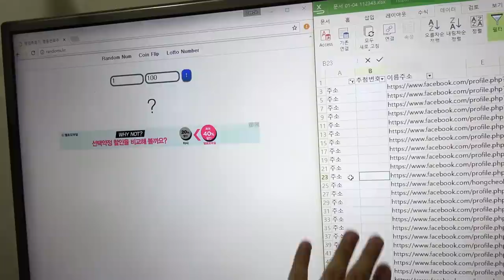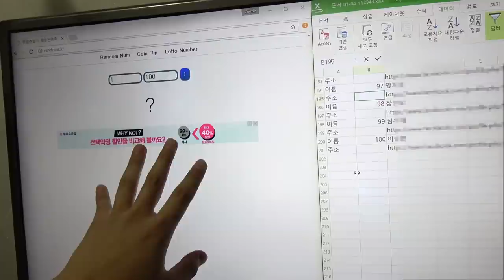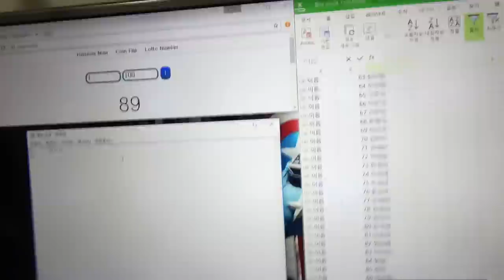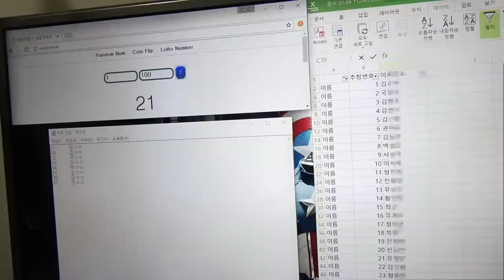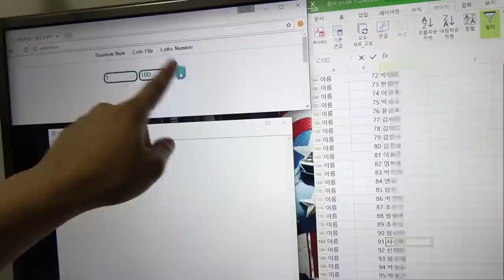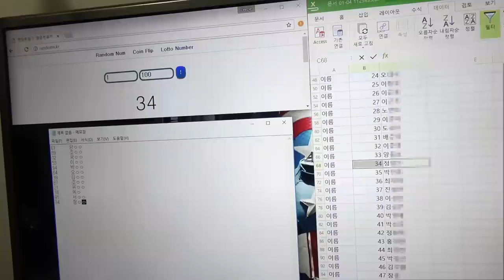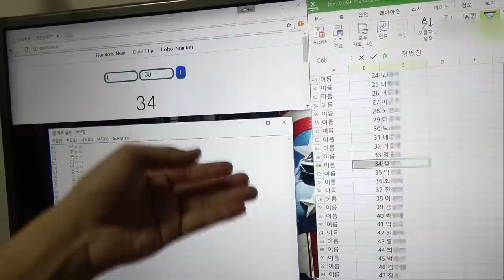[잡설] 아트나이프 무료 배포 이벤트 결과!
많이 기다리셨죠!

이번에 처음 이벤트를 진행하면서
다양한 의견을 수렴 못하고 페북공유로만 진행해서
죄송한부분이 있습니다.

다음 10만명 때엔 수량을 5배 늘려서 50개로 다시 이벤트를
진행을 하겠습니다! 그땐 의지만 있다면 누구나 참여 가능하도록
이벤트를 열어볼게요! 그땐 아트나이프 뿐 만 아니라 다른 상품도
걸도록 하겠습니다 :-) 후훗

앞으로도 많은 활동 기대해주세요 !